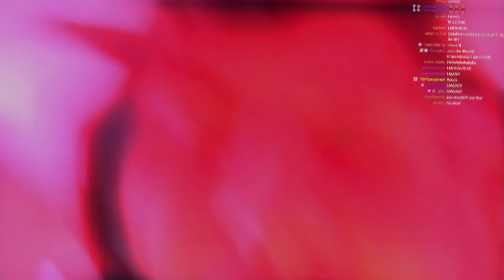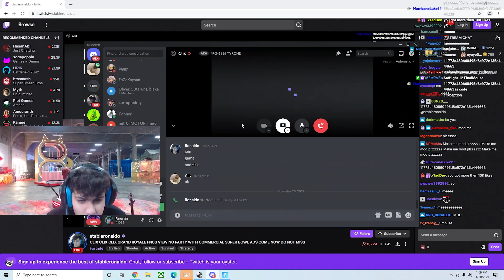So I Finally PRESSED Ninja...🥵